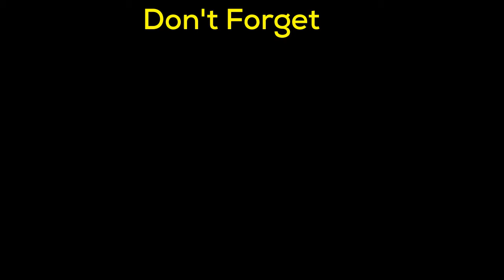[RESMI] Jadwal Terbaru Piala Presiden 2018 Pekan Ke 2 | Sport News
Berikut ini Merupakan Jadwal Terbaru dan Resmi dari PSSI Mengenai Pertandingan Piala Presiden 2018.

By: Ndeso Official | Solution For Information | Educations, Treveling, Cultural, Social, Religious, Sports, Events, Promotions, News, Politic, Healt, Humor and Comedy.